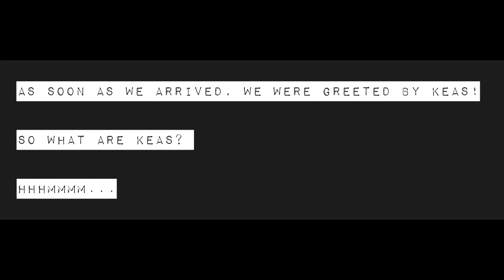DOUBTFUL SOUND | Travel New Zealand | AnnathersideofMae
Book a cruise and discover the fantastic Doubtful Sound, in the heart of the Fiordland National Park.

*sorry for the glitch in most of the clips. :(

CREDITS